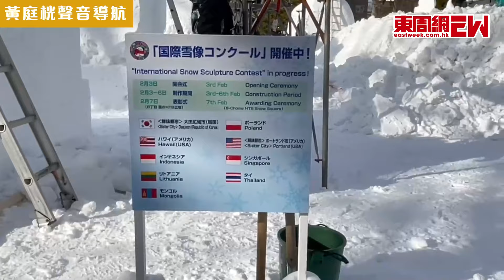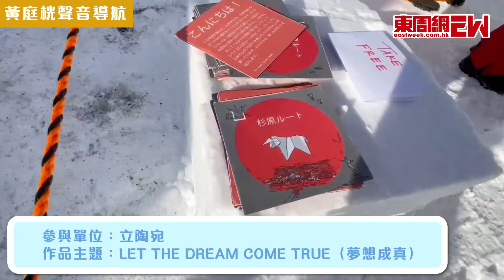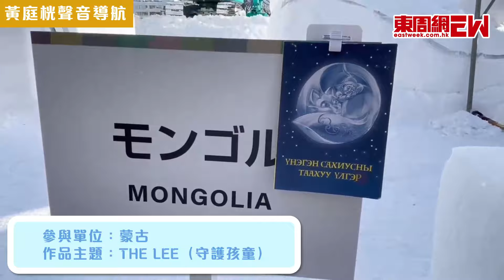直擊札幌雪祭！國際雪雕比賽雲集9地大師 作品全面睇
始於1950年的日本札幌雪祭，成為一年一度的盛事，今屆札幌雪祭《2024 Sapporo Snow Festival》已於周日（4日）開鑼，將舉行至本周日（11日），為期8日。雪祭有三個會場：大通、薄野及Tsudome，共展出接近200個雪雕和冰雕，其中更有大型雪道滑場，而大通會場內以日本漫畫《黃金神威》為主題的雪雕更掀熱話！大會預計是次雪祭，吸引300萬名來自各地的遊客來觀賞。

今屆雪祭最大亮點，當然是停辦4年的國際雪雕比賽載譽歸來！《2024國際雪雕比賽》（2024 International Snow Sculpture Contest）共有9個單位參加，分別來自韓國、夏威夷、新加坡及泰國等，各地雪雕好手雲集，以精細工藝及豐富的創力力，把皚皚白雪雕切為賦有深刻意義的作品。東周刊副社長黃庭桄身在日本札幌，在零下三度下，於雪祭的大通會場實地直擊並聲音導航，直擊各大雪雕師雕切作品的實況！